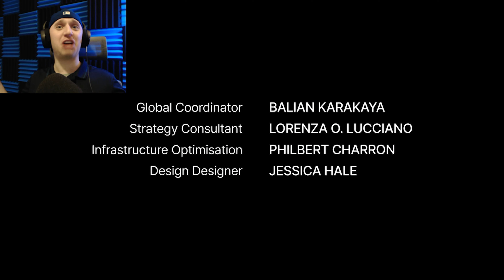SWITCHING UP LUNCH FROM PIZZA TIME TO SPAGHETTI TIME??? Afternoon Spaghetti | Indie Funny Game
SPAGHETTI FAM?? PIE FIVE??? Err, PILE FIVE? Doesn't quite have the same ring!!! We decided to change it up today from our recent string of Indie Horror games to check out the transdimensional fridge theft game Afternoon Spaghetti. Despite missing the biggest joke of the game (guys, that turkey thing about making you tired is true!!!) I enjoyed all the zany, wackiness quite a bit!!! Even a little high-brow art humor thrown in!! Guys, we won't be giving up the Pizza any time soon, but for just one afternoon, this plate of Afternoon Spaghetti was a nice treat!! SWITCHING UP LUNCH FROM PIZZA TIME TO SPAGHETTI TIME??? Afternoon Spaghetti | Indie Funny Game

About Afternoon Spaghetti: The classic tale of cheese, goodwill and transdimensional fridge theft.

This game only takes a few minutes to complete and is best enjoyed with a refined sense of humour.